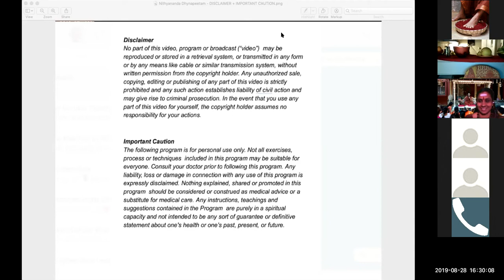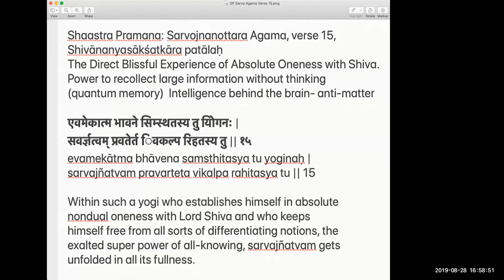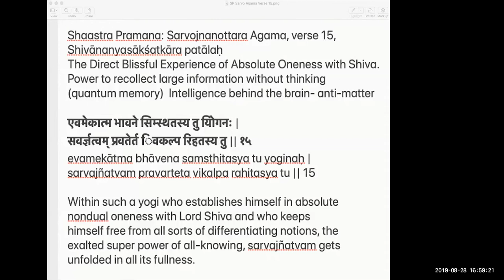" I AM PARAMASHIVA" LIVING CONSCIOUSNESS IS ULTIMATE FREEDOM AUG 29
Research on Children's Extraordinary Brain

ENROLL YOURSELF NOW TO CONSCIOUSNESS MANIFESTING POWER SESSIONS
Firstly thank you each and everyone for signing up for this beautiful gift from Kailash that Bhagwaan Nithyananda Paramashivam has been sharing with all of us.

1.Human body is like the hardware.
2.Mind is cognition, which is like the software.
3.The cogntion that I am Human, is like windows one.
4.This cognition makes us manifest patterns, sleep, food , hunger, sex.
5.These cognitions are within the framework of the physical body
6.The cognition that I Am Paramashiva is like windows ten software.
7.This cognition is like windows 10 software
8.This cognition will make us manifest the powers of Paramashiva
9.While we are upgrading from Windows 1 to windows 10, viruses will attack the system leading to collapse
10.This virus, the toxins are patterns limited to human body like sleep, hunger, anger, etc, can only be cleaned by spiritual practices.
11.These spiritual practises, { Puja, Yoga, Nirahara samayama, powerful cognition's, oneness with swamiji)
will help us manifest the extraordinary powers of Parmashiva.
12.These spiritual practices will help you upgrade seamlessly from human to Paramashiva
13. Seamless upgradtion power manifestation.
14. Oneness with Swamiji is our seamless upgradation
15. By the grace and blessings of{ Swamiji} Sri Nithyananda Paramashivam i will be teaching these spiritual practices, leading to oneness with swamiji, leading to power manifestation.
16. Who ever wishes to learn, please enroll if you would like to learn this science NOW

Morning ADULTS + KIDS  5:00 am - 6:00 am Indian Standard Time

Evening KIDS 4:30 pm - 5:30 pm Indian Standard Time
Evening ADULTS 6 pm - 7 pm Indian Standard Time

Evening ADULTS 11 pm - 12 pm Indian Standard Time

Please let me know your comments/feedbacks from the program if we can make anything more wonderful for you and your kids to experience Swamiji "I am Paramashiva"